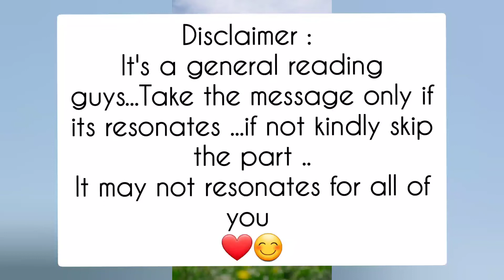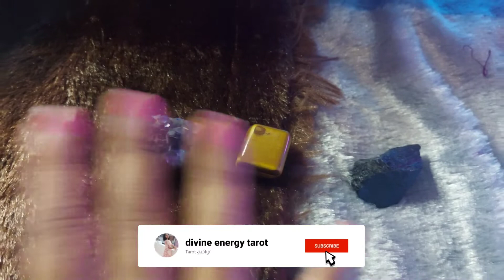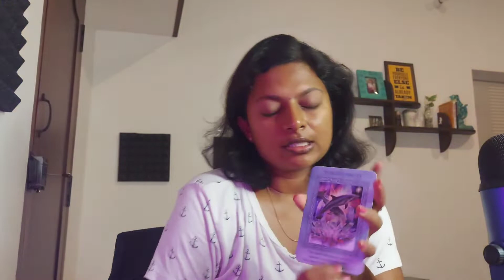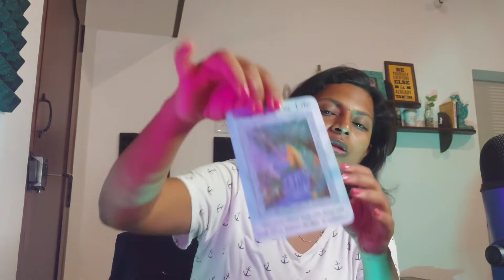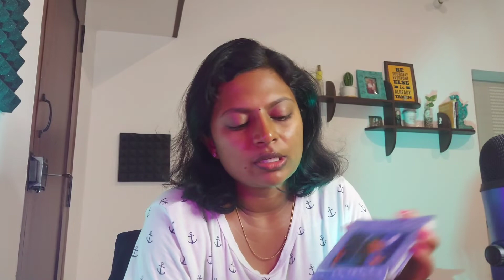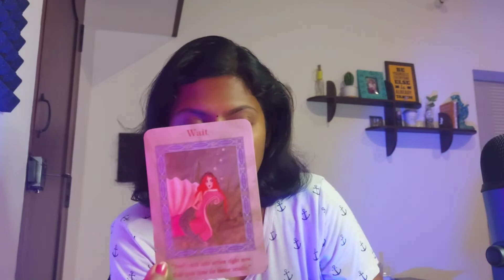Pick a card-Tamil - Angel card reading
1st Crystal :  3:16
2nd Crystal : 5:11
3rd Crystal  : 10:14

Thanks